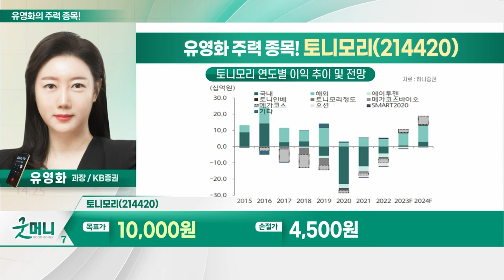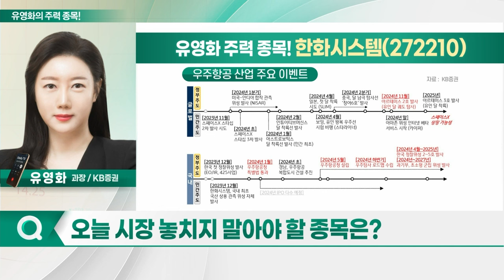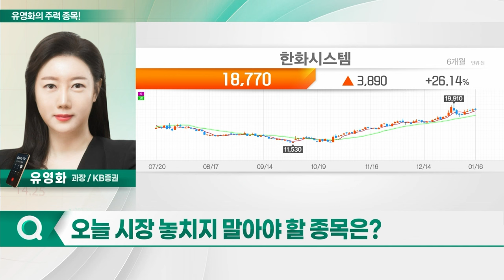토니모리, 한화시스템, NHN KCP, 나무가_유영화의 주력 종목 (20240117)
1. 토니모리(214420)
2. 한화시스템(272210)
3. NHN KCP(060250)
4. 나무가(190510)

- 팬데믹 등 2020년 연결 영업손실 255억원
- 2022년 과감한 구조조정 단행... 손실폭 축소
- 지난해 별도 매출 1천억 원 돌파
- 특수상권에 오프라인 매장 증가 전략 주효
- 자회사 메가코스, 가파른 성장세 주목
- 3Q23, 역대 최대 매출 122억원 달성
- 국내 관광객 증가로 외형 성장
- 美 중심으로 해외 시장 확장 예상

- 美 '아르테미스 프로젝트' 주목
- 2025년 유인 달 궤도 탐사 목표
- 2026년 유인 달 착륙 목표
- 日·中 등 달에 대한 접근성 확대 시도
- 정부, 저궤도 위성 기반 통신체계 협약 체결
- 민간 저궤도 위성 활용해 군 통신체계 구축
- 위성 통신 안테나 사업 등 구체화 긷대
- 지난해 4Q 영업익 흑자 전환 전망

NHN_KCP(060250)
- 中 직구 플랫폼 인기 등 변화 분위기
- 국내 해외직구 시장서 中 비중 46%
- 중장기적 확장 가능성 고려할 시기
- 3년 만에 리레이팅 모멘텀 도래
- 유튜브, 카페24와 협업... 라이브 커머스 시작
- 크리에이터, 유튜브 채널서 물건 직판 가능
- '유튜브 → 카페24 → PG사' 간접 수혜 예상
- 밸류에이션 매력 높은 구간 위치